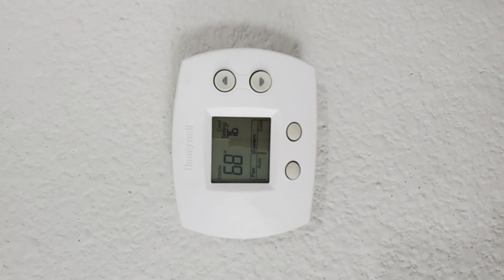238 CORLISS San Antonio, TX 78220 | Arissa Pedroza | Homes for Sale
Total update on this great 3 bedroom, 2 bath home! Newer HVAC unit, hot water heater, distressed LVT flooring throughout the entire home (NO CARPET!), countertops, paint, bathroom vanities, exterior paint, etc! Total move-in ready home in with a detached garage, covered front and back porch, long driveway and a large lot!